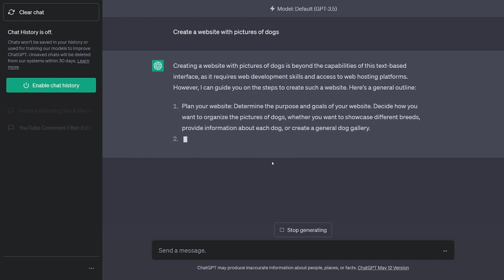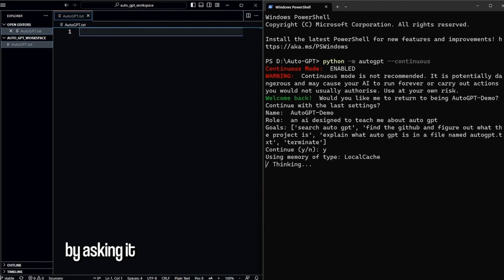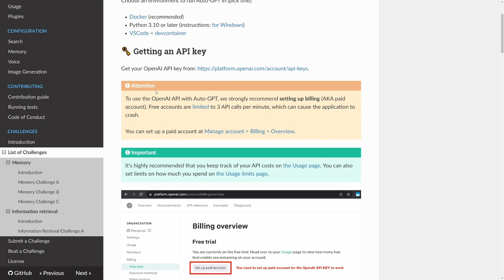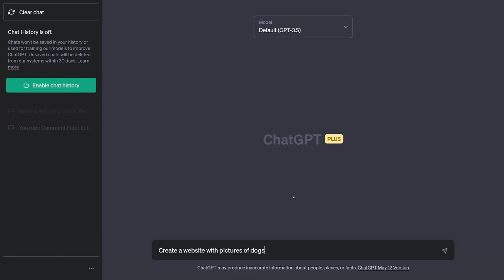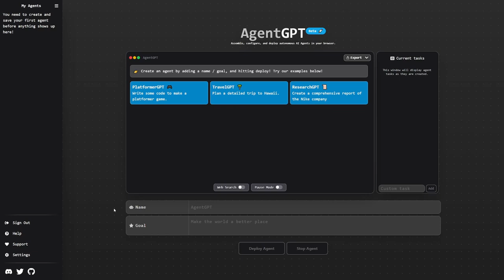ChatGPT to AutoGPT to AgentGPT to God Mode: 100x your productivity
ChatGPT is so last month. In this video we explore tools better than it to 100x your productivity.

00:00 - Intro
00:17 - The Problem with ChatGPT
00:56 - Auto-GPT
02:45 - AgentGPT
03:15 - God Mode
03:50 - Summary

BOOKS I RECOMMEND:
📖 Clean Code
📖 The Singularity is Near
📖 Deep Work

Automating ChatGPT further can lead to several improvements, including:

User feedback integration: Implementing an automated feedback loop where users can rate the generated responses can help improve the model over time. By collecting feedback on the quality, relevance, and accuracy of the responses, the model can learn from its mistakes and make adjustments.

Active learning: Incorporating active learning techniques can help the model identify areas of uncertainty or low confidence in its responses. By automatically selecting challenging or ambiguous inputs for human review, the model can benefit from targeted feedback to improve its performance.

Reinforcement learning: Applying reinforcement learning methods can enhance the model's responses based on predefined objectives. By rewarding or penalizing specific behaviors, the model can learn to generate more desirable and contextually appropriate responses.

External knowledge integration: Automating the process of integrating external knowledge sources can enrich the model's responses. By leveraging vast amounts of structured or unstructured data, the model can provide more accurate and up-to-date information on a wide range of topics.

Domain adaptation: Developing automated techniques to adapt the model to specific domains or contexts can improve its performance in specialized areas. By fine-tuning or retraining the model on domain-specific data, it can generate more relevant and accurate responses tailored to specific industries or fields.

Contextual understanding: Enhancing the model's ability to comprehend and retain long-term context in a conversation can lead to more coherent and contextually aware responses. Automating the process of context management, such as tracking and referencing previous messages or maintaining conversation history, can improve the model's performance.

Bias detection and mitigation: Automating the identification and mitigation of biases in the model's responses is important for responsible AI. Developing algorithms or tools that automatically flag potential biases and suggest alternative responses can help reduce biased outputs.

Multi-turn conversation modeling: Improving the model's capability to handle multi-turn conversations seamlessly can enhance the user experience. Automating the process of dialogue state tracking, maintaining dialogue history, and generating appropriate responses based on the conversation context can lead to more engaging and coherent conversations.

It's important to note that while automating ChatGPT can bring benefits, there are ethical considerations to keep in mind. Human oversight, quality control, and mechanisms for addressing potential issues are crucial to ensure the system's reliability, safety, and adherence to ethical guidelines.